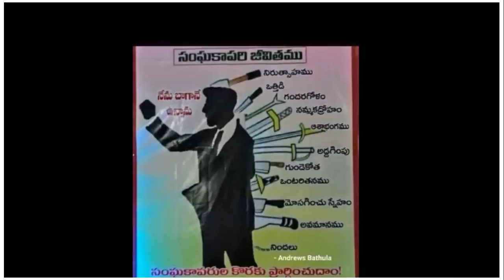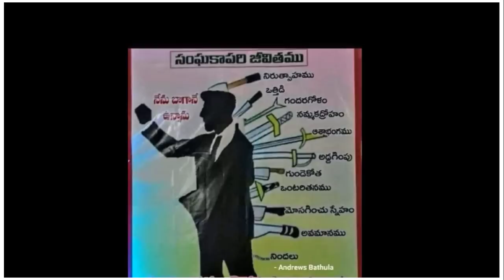కంటతడి పెట్టించే సంఘకాపరి జీవితం!😢Heart Touching massage||Bro.P.James